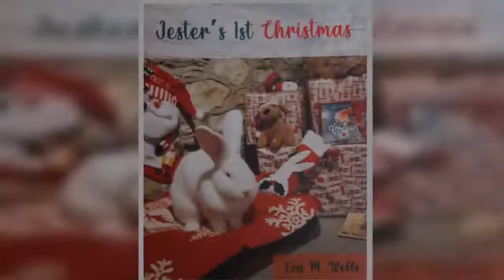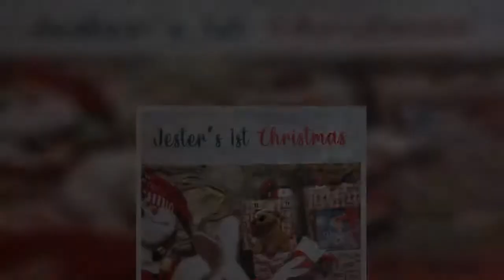'My giant pet rabbit loves watching Strictly on TV and has his own bedroom'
Jester the giant rabbit is so big he has his own bedroom in his owner's home.  And Lyn Hobson admits her 20lb pet is "spoiled rotten".   He even sits on the sofa with her, watching Strictly Come Dancing on BBC.   And he has three beds to rest his huge head, including one in his own room.  Jester is a Continental Giant, also known as a German Giant, a large breed of rabbit.  Lyn , 60, from Scunthorpe, North Lincs, said: “Jester is the best pet anyone could wish for.  “His character is absolutely lovely, he’s very loving, calm and well-behaved.   “I love him so much and so spoil him rotten, he’s like a child to me really.  “Everything that I do he follows me along, whether it’s watching television or doing the washing up.  “He’s very sociable.”    The retired chef, who lives with husband and ex-serviceman Peter, bought Jester last year, when he was just a few weeks old.  She has since toilet trained him so that he can live in the house as opposed to in a hutch outside.   “Everyone who meets him falls in love, he’s just one of those pets that people are drawn towards” she said.  Lyn is hoping that Jester's star quality could become a lucrative career.    The retired chef posts pictures of Jester on his own social media pages and has been inundated with messages from new fans, including an author who writes about rabbits.  He has modelled for the front cover of an educational title and as the lead character in a children’s book.   Lyn is hoping the appearances will kickstart Jester’s modelling career and she has created a profile for him on a website which he could be selected for further work from.  She added:"Hopefully he can do a bit more modelling work next year, especially around Easter, that could be quite busy I think."    The Continental Giant, also known as the German Giant, is a very large breed of rabbit originally bred for meat.  The longest on record is 4ft 4ins long while the heaviest weighs a whopping 53lbs.